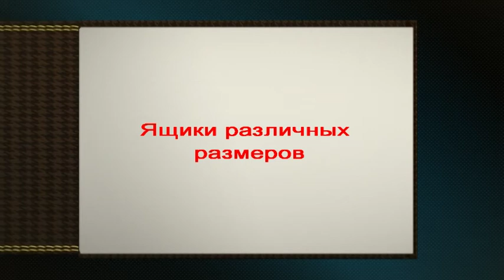Делаем ящики книга дубль 2 22.11.mpg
деревянные ящики различных размеров для различных целей, деревянная тара